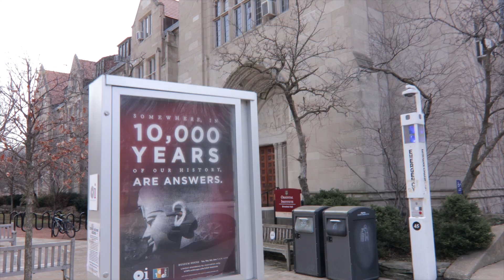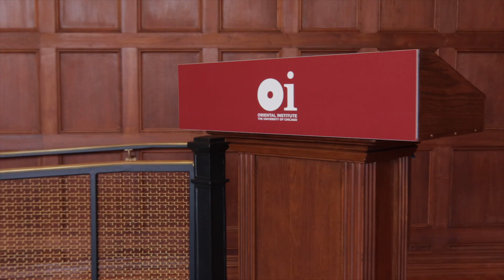Bring the daily life of the distant past closer at the Oriental Institute: UChicago Giving Day 2021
Take a tour of the Oriental Institute with Chief Curator and Deputy Director Jean M. Evans on our 6th annual Giving Day to see why the OI is one of the world’s leading centers for the study of ancient Middle Eastern civilizations. To support OI’s extensive and interactive online learning activities for curious learners around the world, make your gift to the OI Community Fund today